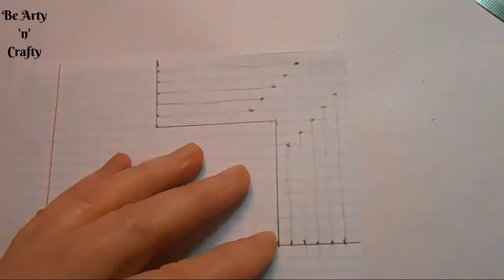Glitter Foam & Beads Christmas Ornaments - Glitter Foam Ornaments - Glittery Christmas Decorations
Metallic and glitter ornaments pop when stylized on the tree, table or beyond and they bring a sleek texture to your space, and also enhance its festive feeling. If you want the tree to really sparkle, glittery Christmas ornaments provide the additional shimmer. Try hanging these handmade Christmas ornaments for an eclectic feeling. The beads lend an extra gorgeous look.